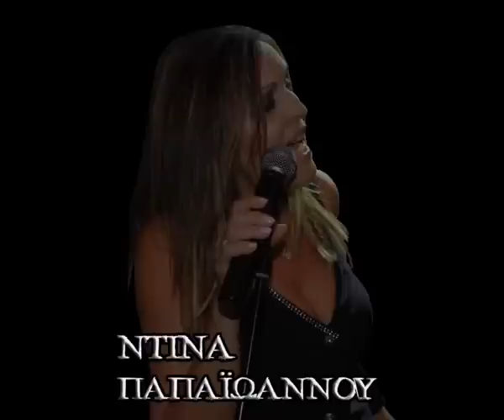Live "Πίστα από φώσφορο" Ντίνα Παπαϊωάννου Stage Ραφήνας